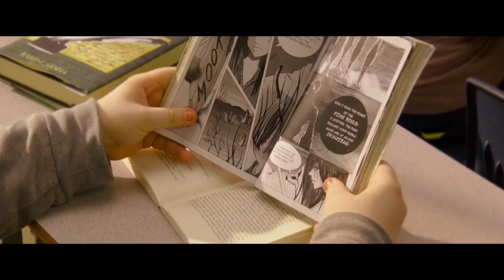THE LAYOVER Trailer (Comedy, 2017) Alexandra Daddario, Kate Upton A_M_B_T